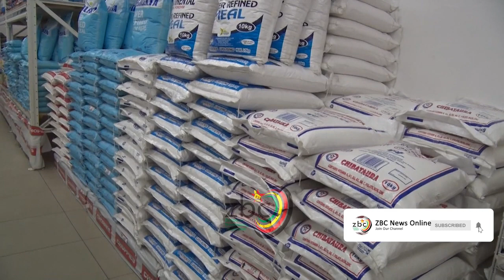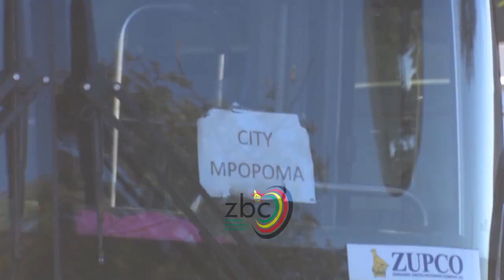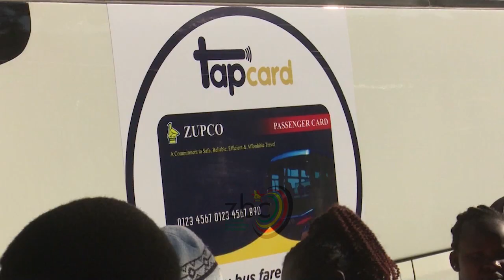Zimbabwe government paying ZWL180 million a month for mealie meal subsidy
The Finance and Economic Development Minister, Professor Mthuli Ncube says Treasury is paying 180 million Zimbabwe dollars monthly for the mealie meal subsidy, with the social protection programme set to be extended to other basic commodities to cushion Zimbabweans from exorbitant prices being charged by businesses.

Speaking in Harare this Friday, Minister Ncube also revealed that the government is seeking to ensure that the programme is transparent.